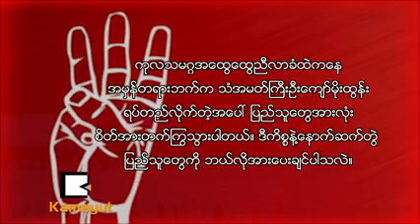"လက်နက်အားကိုးအနိုင်ကျင့်ရင်တော့ အသက်အိုးအိမ်ကို ခုခံကာကွယ်ကြရလိမ့်မယ်"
Credit
၂၇.၂.၂၀၂၁